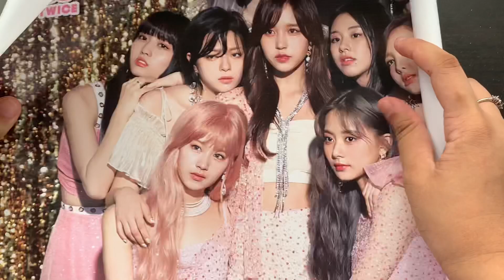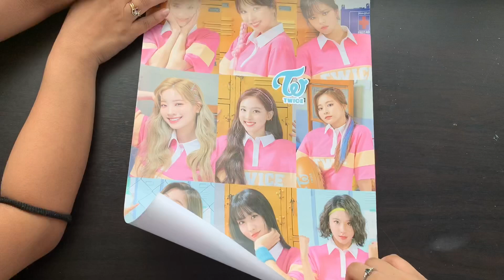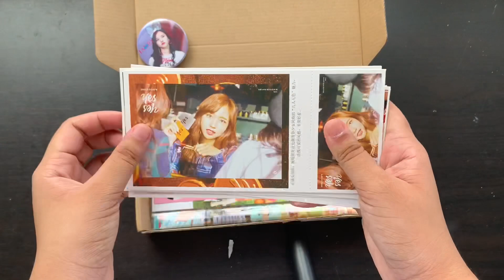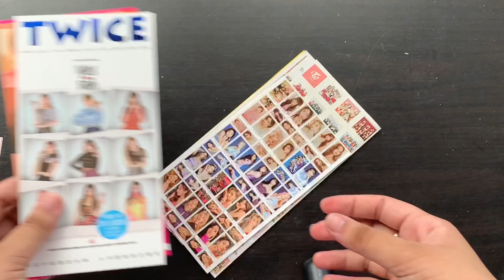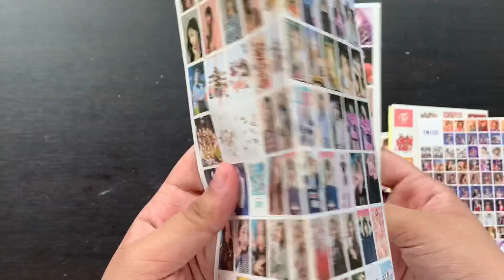Unboxing TWICE Mystery Boxes from Shopee